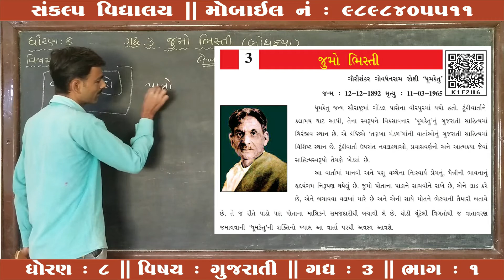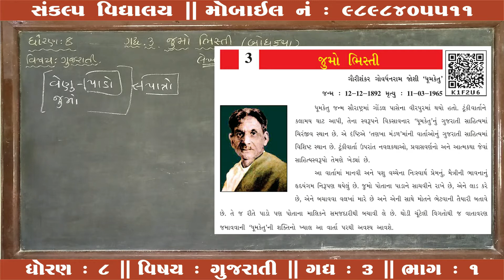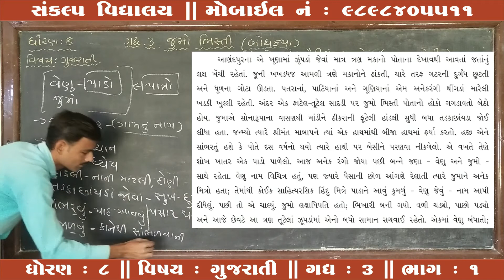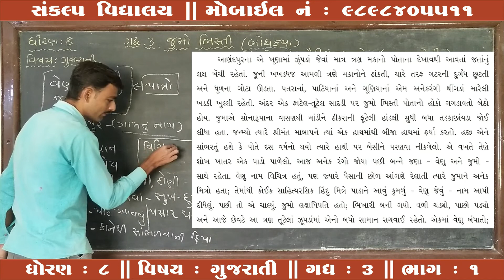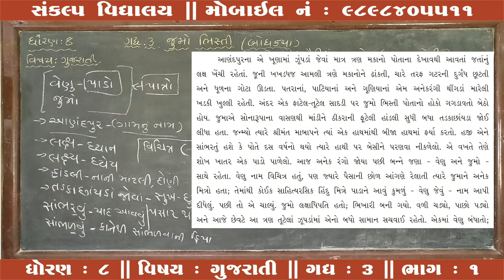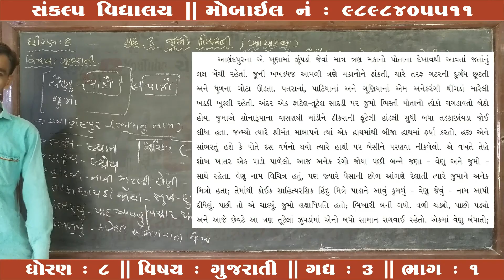Std : 8 Sub : Gujarati Chap : 3 Part : 1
Sankalp Vidyalaya
Std : 8
Sub : Gujarati
Chap : 03 (Jumo Bhisti)
Part : 1
Teacher : Halani Kishanbhai
E-Learning